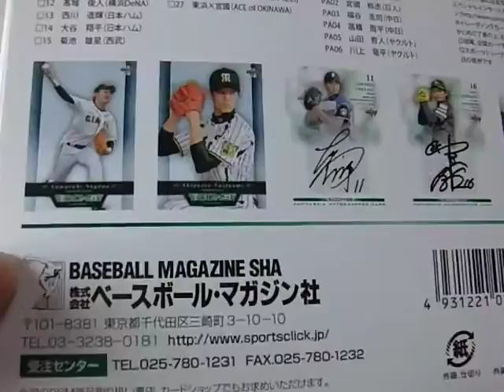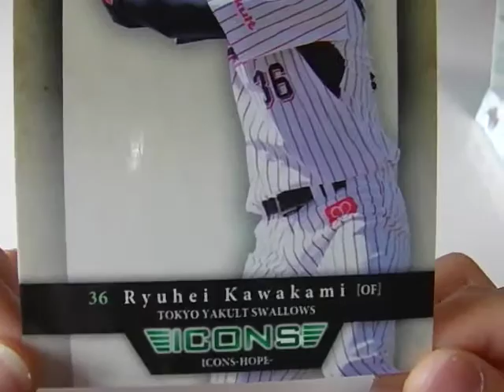川上竜平 彼女 が話題！★ヤクルトスワローズ BBM ベースボールカード 2013！Youtube 動画で。。。画像、写真も！ドラフト 母親 成績 光星が話題！